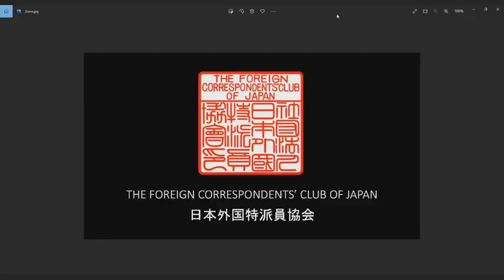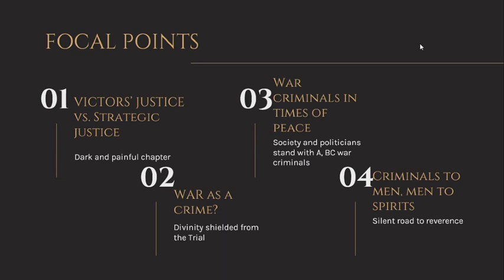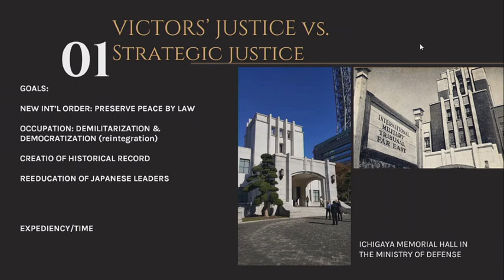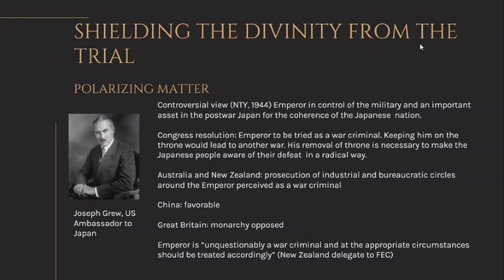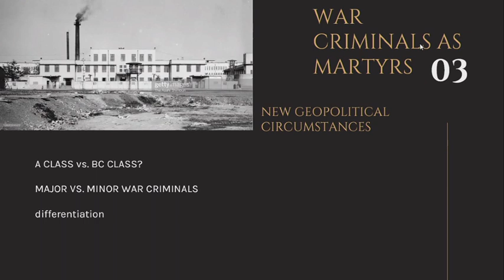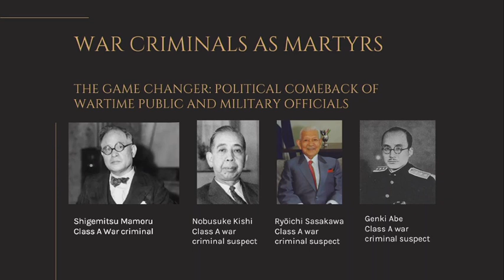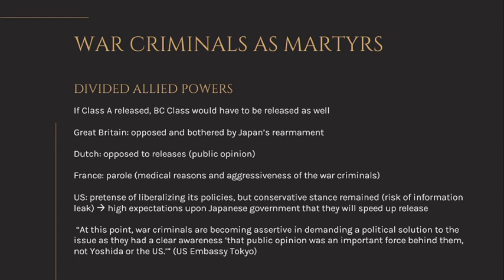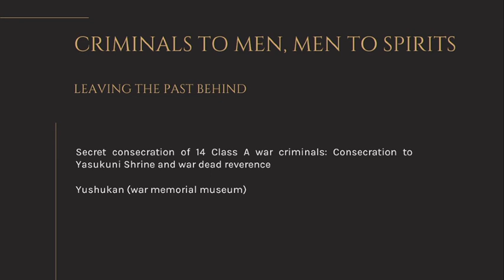Book Break: A. Babovic, author of "The Tokyo Trial, Justice, and the Postwar International Order"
Book Break: Aleksandra Babovic, author of "The Tokyo Trial, Justice, and the Postwar International Order," June 23, 2022